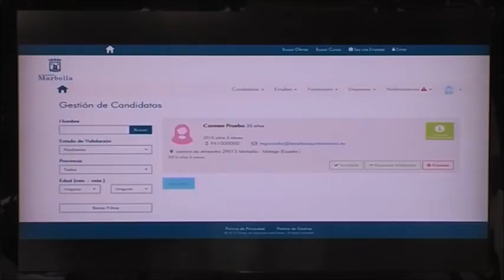El Ayuntamiento aborda con empresarios y comerciantes el Portal del Empleo